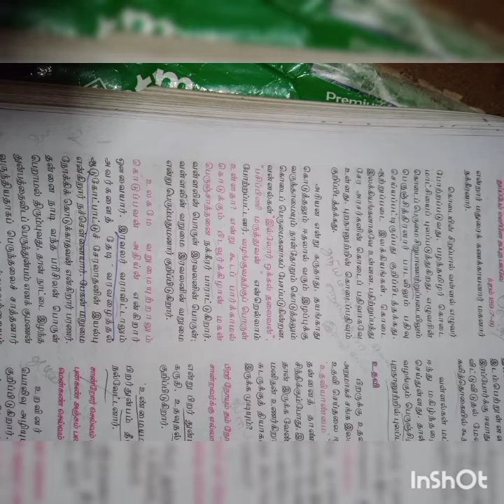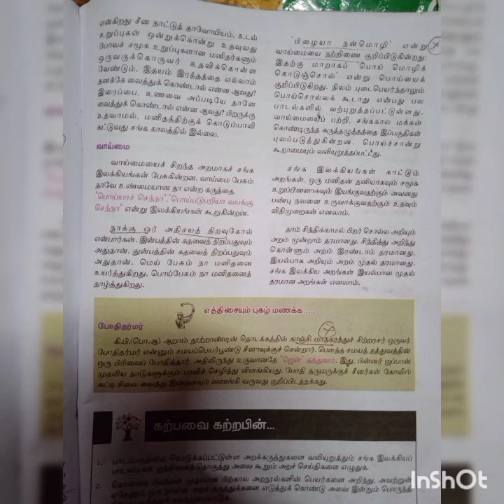பத்தாம் வகுப்பு | தமிழ் | இயல் 8 | பகுதி 2 | சங்க இலக்கியத்தில் அறம்1